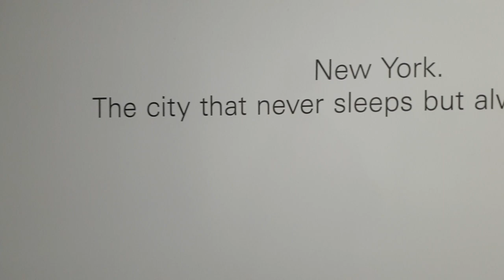Med Student Moves to New York City | US Clinical Rotations